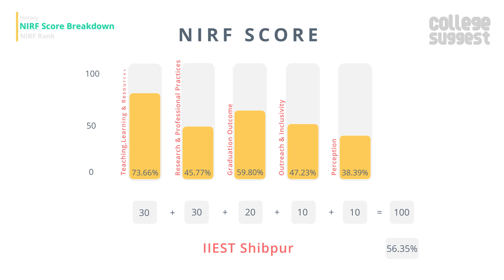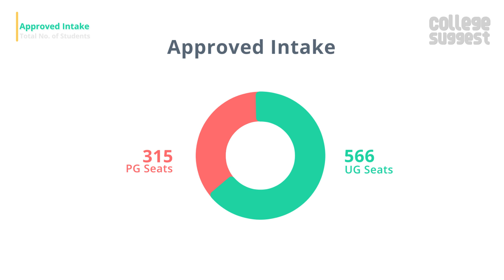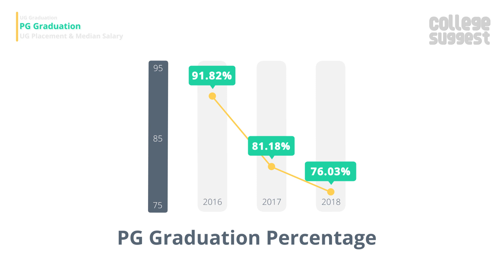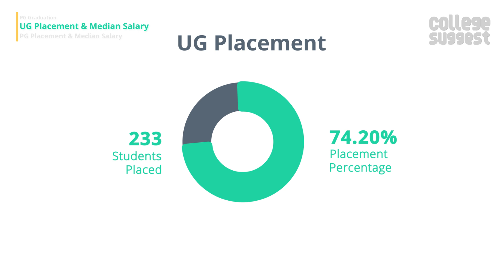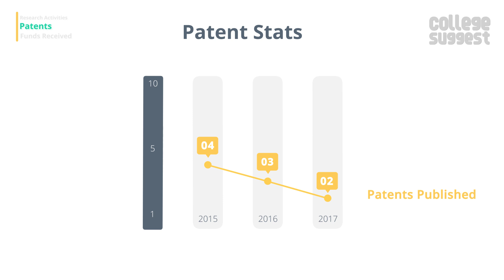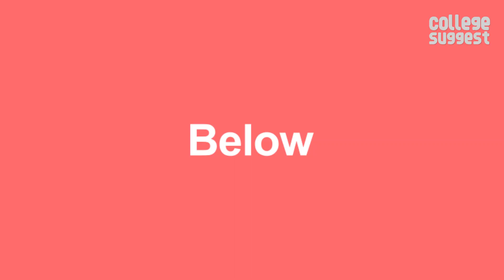IIEST - Review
Let’s look into all the features and performance of the Indian Institute of Engineering Science And Technology, Shibpur including the Ranking and Accreditations to Student and Faculty Information, Courses and Placement information to Sports and Infrastructures.

00:00 Intro
00:47 College Overview and score breakdown
01:54 IIEST NIRF Ranking history
02:07 IIEST Location
02:29 IIEST Campus & Amenities
04:10 IIEST Admission & courses offered
04:29 IIEST Approved Intake &  Student Stats
04:50 IIEST Diversity
05:08 IIEST PhD Stats
05:20 IIEST Graduation, Placement & Median Salary
06:25 IIEST Recruiters
06:43 IIEST Faculty Information
07:04 IIEST Research activities and Funding Received
07:33 IIEST Expenditure
08:00 IIEST Events
08:27 Conclusion

As always, we will only consider the facts that are submitted by the college to the NIRF for the 2019 Ranking and here is the link to the NIRF file